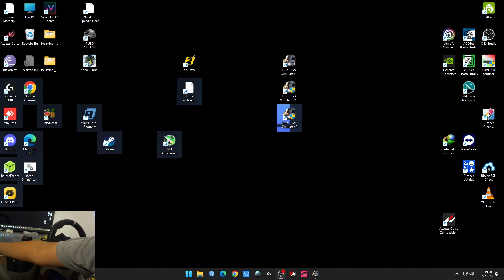Yacht Delivery - Porto Vecchio to Ajaccio | Promods 2.67 | Euro Truck Simulator 1.48.5 Gameplay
Delivering some heavy cargo with Logitech g29 in Euro Truck Simulator 2
heavy haulage
GAMEPLAY
ETS2 1.48
Logitech G29
Euro Truck Simulator 2
ETS2
Promods